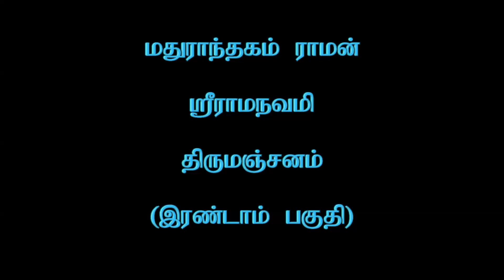Madurantakam Raman - Sri Rama Navami 2021 - Thirumanjanam Part 02 _1h 7m 7s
Madurantakam Raman - Sri Rama Navami 2021 - Thirumanjanam  Part 02
மதுராந்தகம் ராமன் :  ஸ்ரீ ராமநவமி திருமஞ்சனம் (இரண்டாம் பகுதி) :
(21st April 2021)    Camera :  R. Sudarsan  :  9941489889